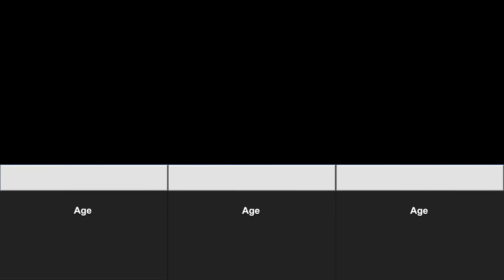Age of One Piece Characters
These are the ages of main One Piece characters!

In this video, I will show you different ages of different One Piece Characters. Some characters that I found the ages of are Monkey D. Luffy, Vinsmoke Sanji, Roronoa Zoro, Nami, Nico Robin, Franky, Brook, Usopp, Jinbe, Boa Hancock, Marshall D. Teach aka Blackbeard, Edward Newgate aka Whitebeard, Koby, Portgas D. Ace, Aokiji, Shanks, Tony Tony Chopper, and many more!